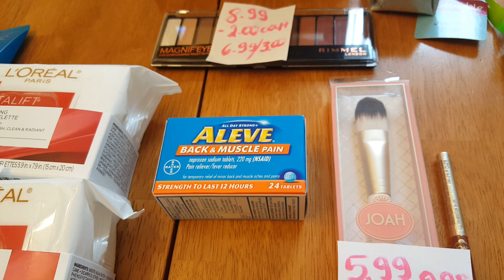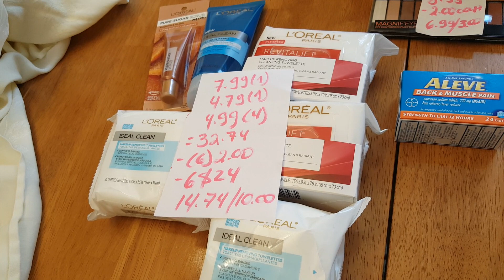Ofertas de CVS 5/12/19